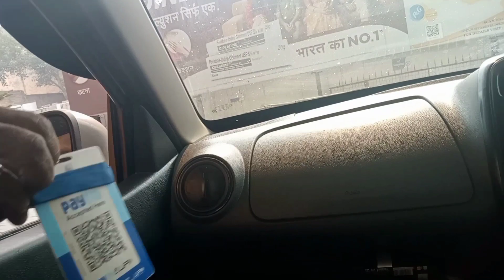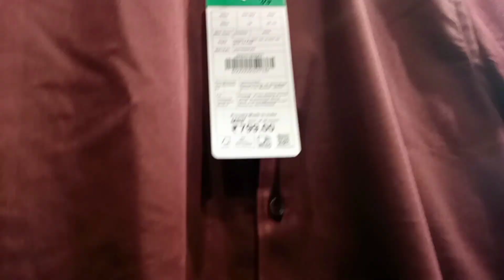Zudio hall | Zudio shopping | Zudio visit in Ghaziabad | Winter collection Zudio Ghaziabad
Zudio Ghaziabad

Zudio Winter collection 2023 | Zudio Latest Collection Delhi | Zudio Haul | Zudio Shopping

Ghaziabad
Noida
Zudio in Great india palace

"Exploring Zudio's Latest Lineup | Winter Fashion Haul | Ghaziabad Store Visit"
"Zudio Unveils New Collection | Shopping Experience | Ghaziabad Store Tour"
"Discovering Zudio's Fresh Picks | Shopping Spree | Exploring Ghaziabad Outlet"
"Winter Wardrobe at Zudio | Shopping Vlog | Ghaziabad Store Experience"
"Zudio's Newest Collection | Shopping Extravaganza | Ghaziabad Store Walkthrough"

Zudio Shopping
Zudio Shopping Ghaziabad
Zudio Shopping 🛒
Zudio winter collection
zudio new winter collection
zudio new collection
zudio shopping

Zudio lowest price sala
Zudio Shopping address ghaziabad

Zudio new collection | Zudio shopping | Zudio | Zudio visit in Ghaziabad | New Winter collection

Rs1000 Cheapest Shopping in Zudio

Zudio New Shopping Men Collection 🤩 Jeans , Shirt Zudio Shopping ₹199/